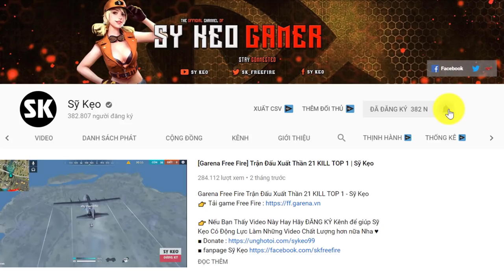[Free Fire] TEST Nhân Vật Mới LAURA OB15 | Sỹ Kẹo